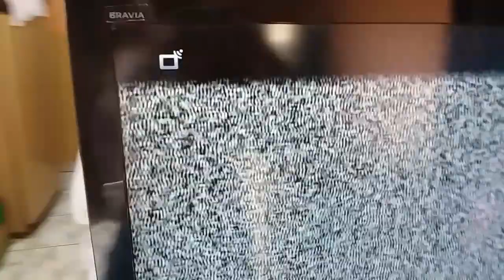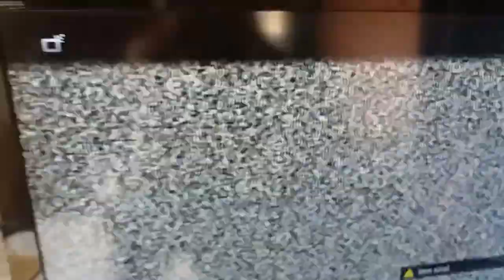TV Sony Bravia desligando sozinha!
Defeito no sensor de temperatura que funciona na placa do sensor do controle remoto!